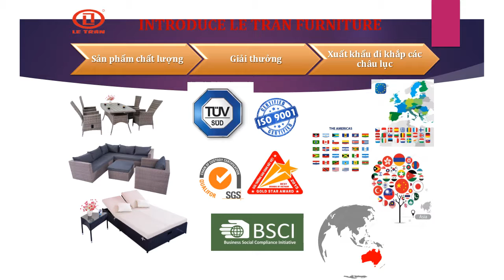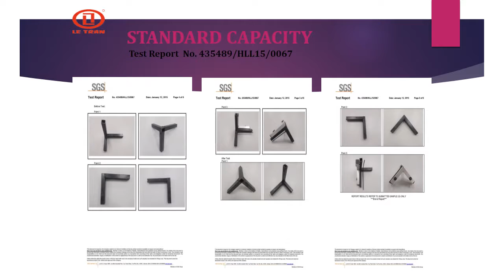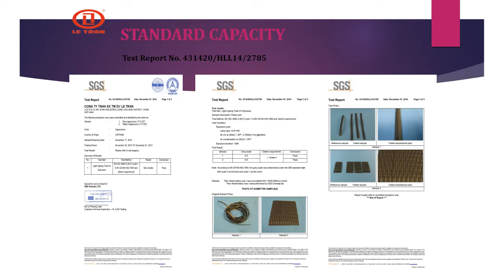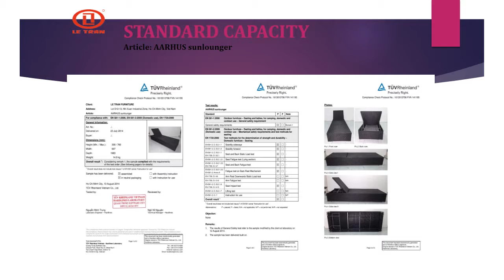is outdoor wicker furniture good LetranFurniture